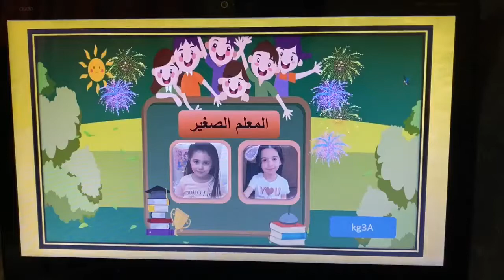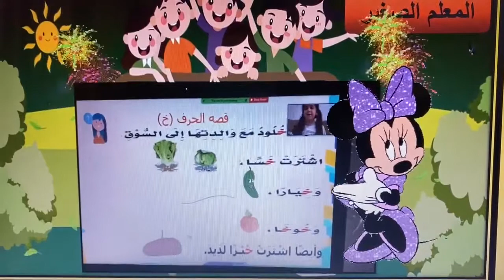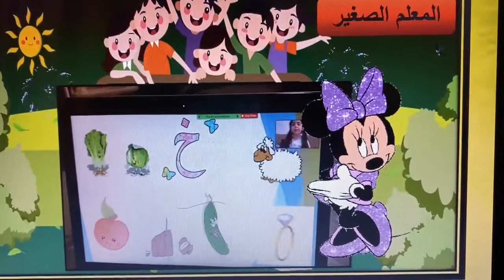Reema_International_School 💓نشاط المعلمه والصغيره تيا💓 ​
اللغة العربية📚 مستودع شعوري هائل يحمل خصائص الأمة
وتصوراتها وعقيدتها وتاريخها، ويبقى تعلم اللغات الأخرى
حاسة إضافية ضرورية للمسلم المعاصر، مع الحذر أن تلغي
حواسه الأصلية أو تكون بديلاً عنها
💓نشاط المعلمه  والصغيره. تيا 💓
🌷KG3A 🌷
💓T.Sohaila💓